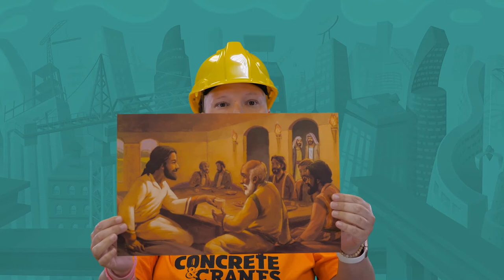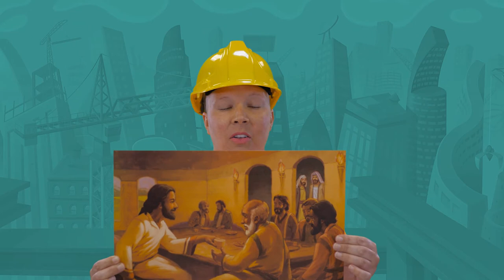VBS 2020 | Day 1 | Bible Study Rotation - Elementary